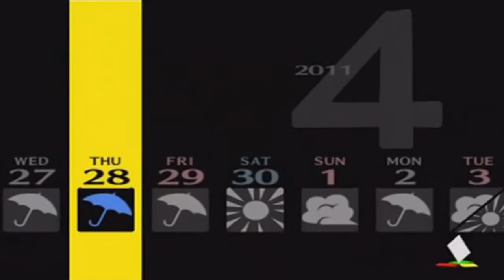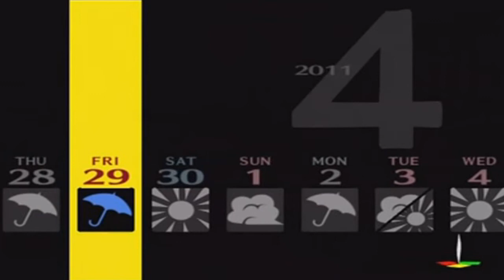Persona 4 - Part 034 | Let's Play